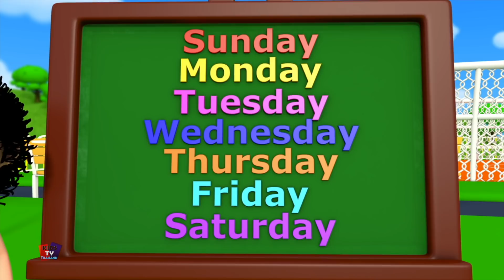ฉลามทารก | คุณกำลังนอนหลับพี่จอห์น | เพลงสำหรับอนุบาล | Kids Tv Thailand | วิดีโอเพื่อการศึกษา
สวัสดีเด็กๆ มาเรียนและรองเพลงเด็ก เนอสเซอรี่ ไรม์ สนุกสนานกับ Kids Tv Thailand เพลงนี้ช่วยในการเรียนและเด็กจะชอบตัวละครแอนิเมชันส์ต่างๆ เด็กจะชอบฟังเพลงนี้จริงๆ และหวังว่าคุณจะชอบดูวิดีโอนี้ด้วย!

เรานำเสนอเพลง [Song Name] สำหรับเด็กและเด็กวัยหัดเดินที่มีภาพเคลื่อนไหวที่เป็นที่นิยมและสร้างสรรค์ในภาษาไทย